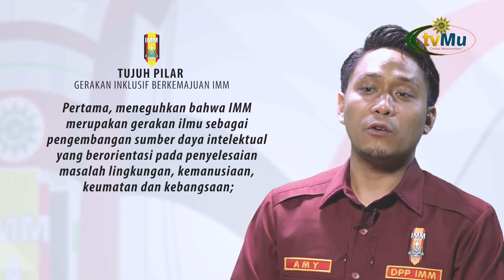MANIFESTO TUJUH PILAR GERAKAN INKLUSIF-BERKEMAJUAN ~ PIDATO KETUA UMUM DPP IMM JELANG MUKTAMAR XX